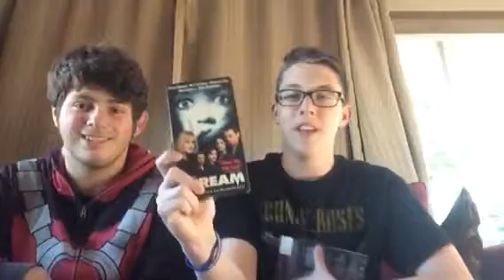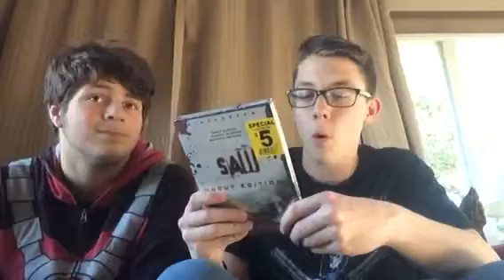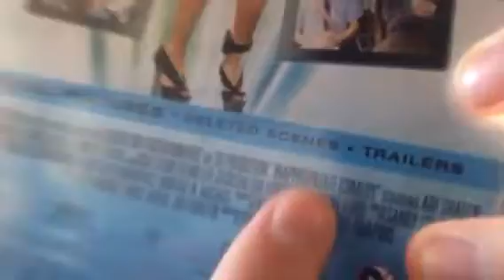HUGE MOVIE PICKUPS w/Nathan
Me and my friend Nathan got some really awesome movies, but unfortunately didn't film a shopping video. So we show you what we got.